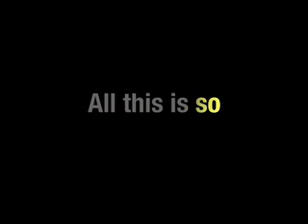All this is so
Macbeth (scena) / regia Carlo Cerciello / Paolo Coletta e Imma Villa / Teatro Elicantropo